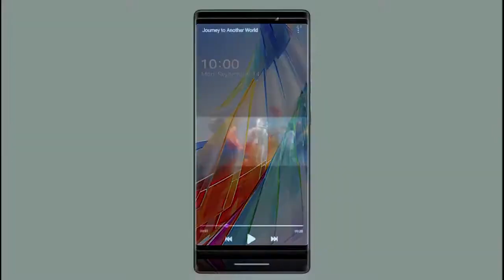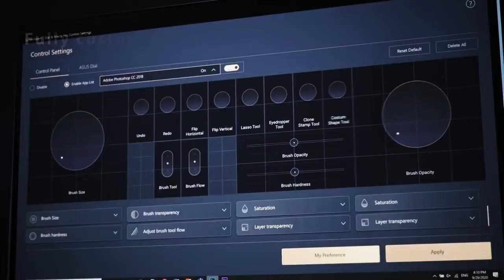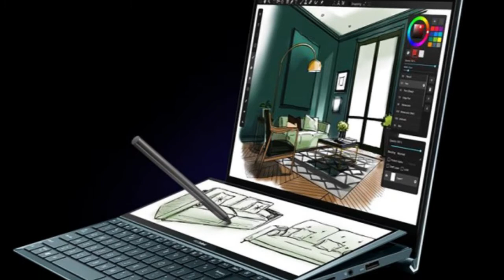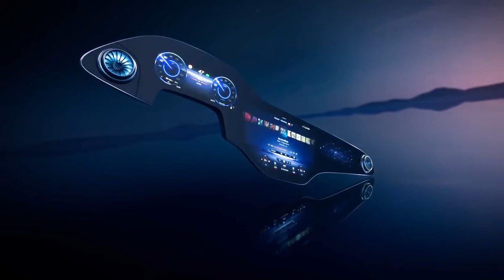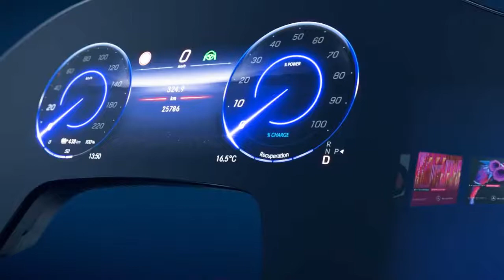Топ 7 интересных гаджетов, которые выйдут в 2021 году.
Топ 7 самых интересных гаджетов, которые выйдут в 2021 году. Сегодня будеи говорить об интересных новинках, которые готовы завоевать всемирный рынок гаджетов в 2021 году.  В январе этого года крупнейшее мировое техношоу CES 2021 впечатлило мир умной маской, автомобильными дисплеями, эмоциональными роботами и некоторыми другими интересными новинками о которых мы сегодня и будем говорить